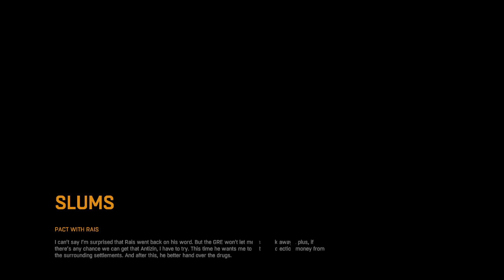Dying Light Why do I keep Dying?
nooooooooooooooo
ooooooooooooooooooooooooooooooo
ooooooooooooooooooooooooooooooo
ooooooooooooooooooooooooooooooo
ooooooooooooooooooooo